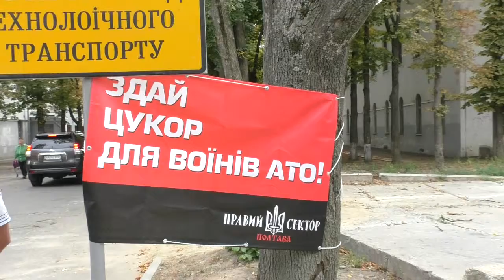Полтавські Тротуарні Новини